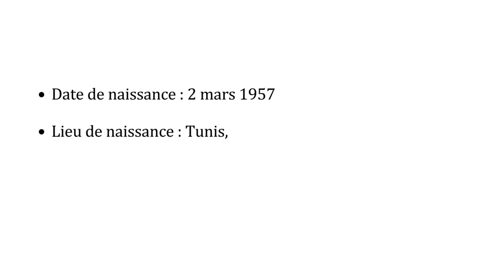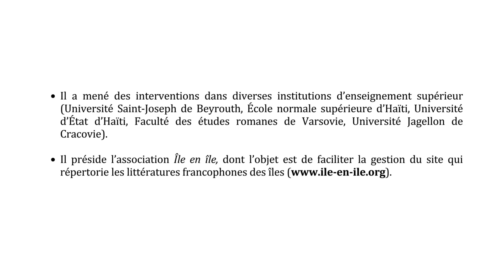Rubrique " Découvrez ", Épisode 25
Découvrez Yves Chemla